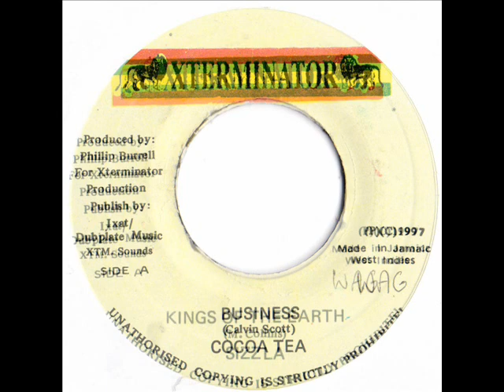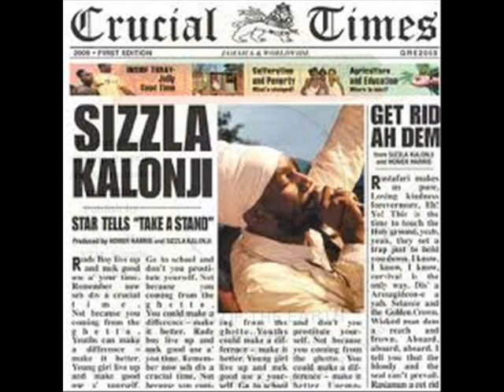COCOA TEA ~ SIZZLA ~ XTERMINATOR ~ 1997!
2 KILLA"S FROM COCOA TEA & SIZZLA!!!
XTERMINATOR STYLE 1997!!!
These not available in the shop but check -
For your roots n dubwise vinyl needs
peace!